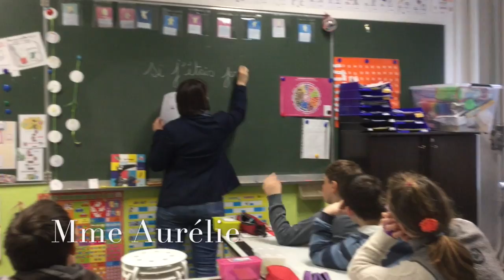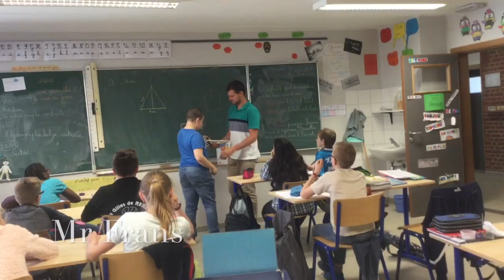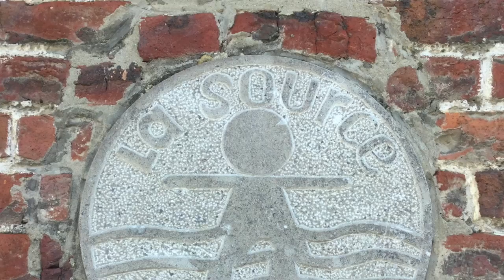Présentation de la Source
Présentation des différentes classes et des membres du personnel de l'école la Source